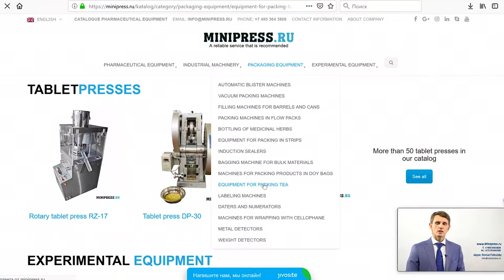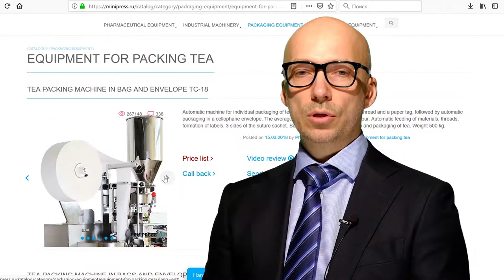Equipement pour le comptage et l'emballage des capsules de gélatine dure dans les banques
Equipement pour le comptage et l'emballage des capsules de gélatine dure dans les banques Minipress.ru/katalog/. Attrezzatura farmaceutica Specialisti in attrezzature e tecnologie farmaceutiche per la produzione di farmaci. Da oltre 17 anni assistiamo i nostri clienti nella scelta, fornitura e regolazione di varie apparecchiature farmaceutiche! Stai cercando un fornitore di attrezzature affidabile? Ti forniremo il miglior servizio 24/7. Il miglior team di professionisti nel settore farmaceutico è stato assemblato e sono stati stabiliti legami stabili con i migliori produttori. Non vendiamo solo, ma produciamo anche molti modelli di attrezzature.

Direttore di Minipress Roman Tsibulsky
Fornitura di attrezzature farmaceutiche in Russia
Russia, Mosca
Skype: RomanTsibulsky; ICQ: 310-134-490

GRANDE CATALOGO DELLE ATTREZZATURE FARMACEUTICHE
Catalogo costantemente aggiornato di varie apparecchiature farmaceutiche con foto, descrizioni, video e prezzi.

PERSONAL MANAGER 24 ORE
Si comunica su tutti i problemi, dal momento della prima consultazione e prima di ricevere l'attrezzatura, con uno specialista.

SPECIALISTI E TECNOLOGIE
Abbiamo ampie connessioni nell'ambiente farmaceutico, troveremo qualsiasi specialista, aiuteremo con lo sviluppo di attrezzature e tecnologia.

DISCUSSIONE DELLE IDEE DEI TUOI PRODOTTI
Ti aiuteremo a valutare le tue idee. Vasta esperienza nell'organizzazione di varie industrie e produzione. Consiglio prezioso

APPARECCHIATURE FARMACEUTICHE
Ci siamo dati il ​​compito di aiutare i nostri clienti a scegliere le giuste attrezzature farmaceutiche. Molti anni di esperienza in tali attività dimostrano che molti clienti affrontano, prima di tutto, una mancanza di comprensione del processo tecnologico. L'acquisto di attrezzature dovrebbe essere l'ultimo punto dopo una discussione dettagliata del problema, la consultazione con il produttore dell'attrezzatura, l'invio di materiali e materiali grezzi alla fabbrica, il collaudo sul posto di lavoro.

Miscelazione di polveri, granulazione, pressatura, spolveratura, rivestimento con gusci, imballaggio, imballaggio, conteggio, applicazione di loghi

Confezionamento di polveri e oli, rimozione della polvere, conteggio e imballaggio, imballaggio, stampa di loghi.

Confezionamento in flaconi di plastica e vetro, blister, carta stagnola, carta laminata, ampolle di vetro, bustine, strisce, tubi, tubi, cella di contorno.

Laboratorio, analitico, preparatorio, macchine individuali e linee chiavi in ​​mano.

La nostra azienda è impegnata in molte aree del settore farmaceutico! Vi invitiamo a visitare il nostro sito per varie specializzazioni.

AMPOLLA DI BOTTIGLIA E SIGILLANTE
FLUSSO DI FLUIDI IN BOTTIGLIE
ETICHETTATRICI
MISCELATORI E MISCELATORI DI POLVERE
TABLET STAMPA
MACCHINE VESCICHE
ANALIZZATORI DI LABORATORIO
TSELLOFANATORY
POLVERI DI GRANULATORI
CONTATORI DI COMPRESSE E CAPSULE
MACCHINE PER IL RIEMPIMENTO DI CAPSULE
POLVERI DI POLVERI
MACCHINE PER RIEMPIMENTO TUBO
MACCHINE PER CARTONE
CONFEZIONATORI DI TÈ
COMPRESSE COMPRESSE IN STRISCE
DATERI E NUMERATORI
TRASPORTATORI DI VUOTO
CALDAIE A TRASMISSIONE
SMERIGLIATRICI E MOLLI
MACCHINE PER LA FABBRICAZIONE DI FABBRICAZIONE
COMPRESSE E CAPSULE DI POLVERE
SITI DI VIBRAZIONE